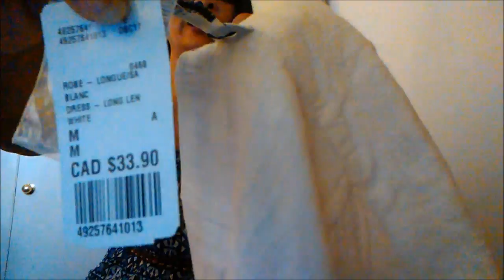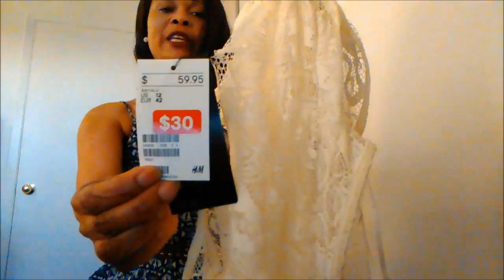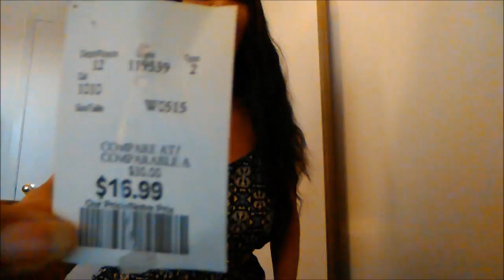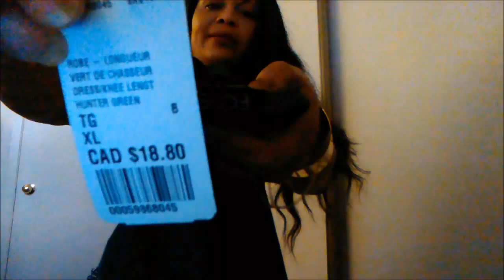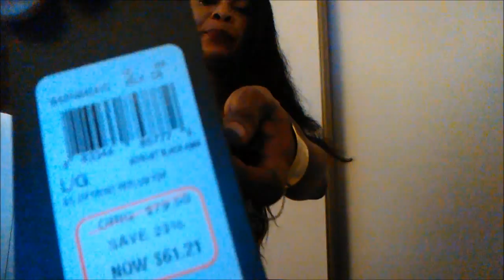HAUL - CREAMS, WHITES, ETC. - GUESS, ZARA, F21, SIRENS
Hi EVERYONE! This is just a few items that didn't make it into the last haul.
Grab a friend and watch together!!!